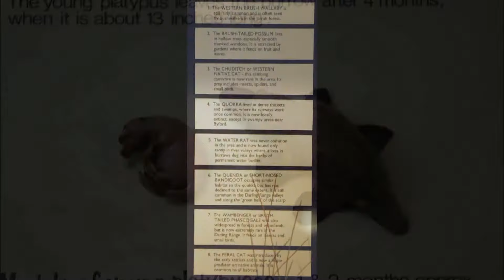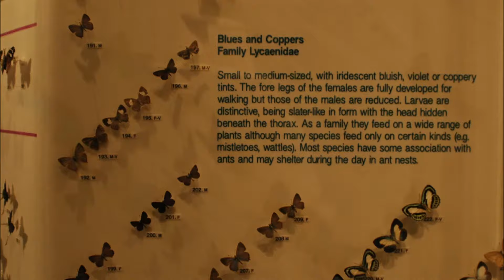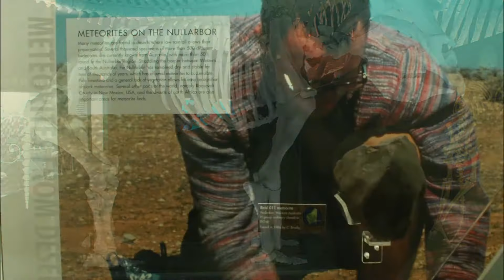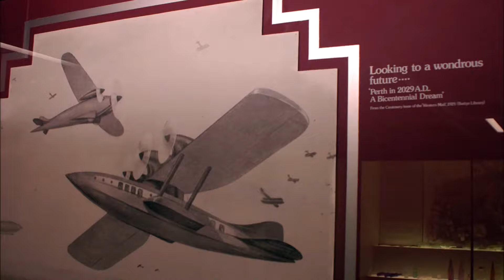Western Australian Museum, March 3, 2005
Perth, Australia